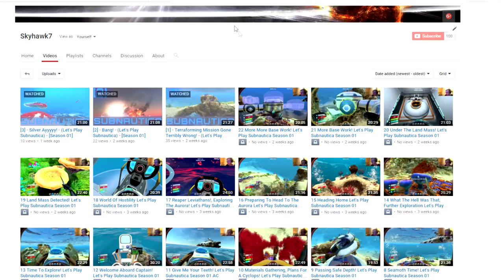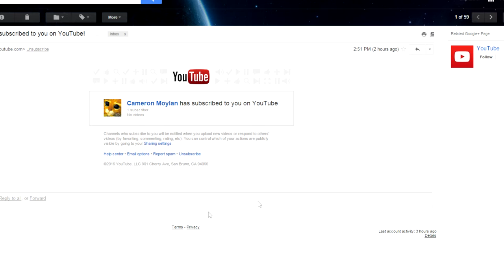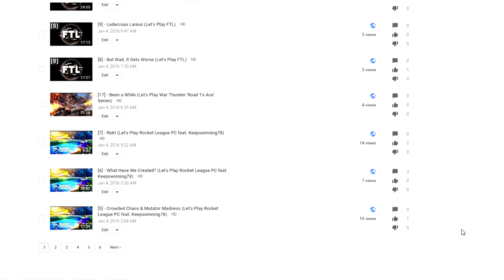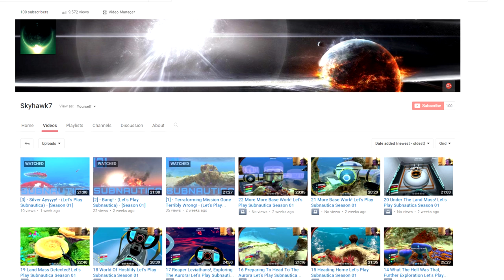We Did It...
It only took me 2 whole years...